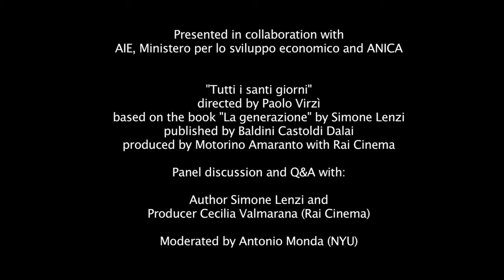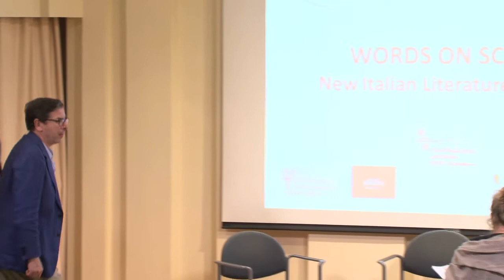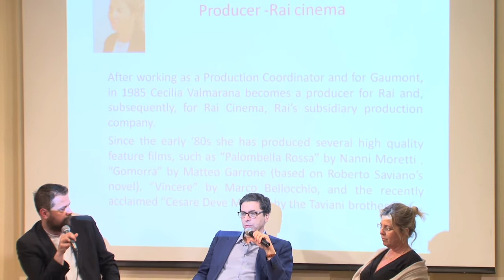Simone Lenzi presents Paolo Virzì's "Tutti i santi giorni" at New York University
Presented by NYU Casa Italiana Zerilli-Marimò in collaboration with
AIE, Ministero per lo sviluppo economico and ANICA

as part of the series WORDS ON SCREEN: New Italian Literature Into Film

"Tutti i santi giorni"
directed by Paolo Virzì
based on the book "La generazione" by Simone Lenzi
published by Baldini Castoldi Dalai
produced by Motorino Amaranto with Rai Cinema

Panel discussion and Q&A with:

Author Simone Lenzi and
Producer Cecilia Valmarana (Rai Cinema)

Moderated by Antonio Monda (NYU)